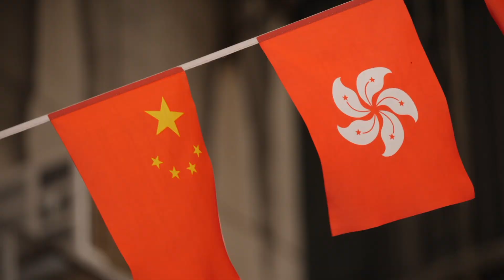BEEPCODE MUSIC LIBRARY FOR CREATORS | FREE DOWNLOAD | UNLIMITED USE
► Updated thematic music catalog

Music usage:

This Beepcode Music Library (more than 700 tracks, updated monthly) is intended for videographers who use music for their videos on the YouTube platform.

1) Free usage is intended for channels with less than 1000 subscribers. In this case, your monetization is disabled, so you need to gain subscribers and a certain number of viewing hours. For these purposes, you can freely download my tracks and use them in any of your videos without time or territorial restrictions.

2) A commercial license is used if you want to monetize your videos on a professional basis. After purchase, I will add your channel to the white list and you will be able to commercially freely use all my tracks. Do not forget to send me a link to your channel and your contacts.

3) The blanket license is intended for commercial use by individuals and companies on radio and television, as well as in TV series, movies, cable TV, theaters, various shows, musicals, etc. This full license is offered in exchange for cue sheets that you can fill out and send to me and in parallel to the copyright society before publishing your media materials. Just indicate the following data in your cue sheets

The blanket license is convenient because it does not require any payment from you, the site pays to the copyright society, which collects royalties for me. I wish you good luck in your business and invite you to cooperate

Samir Haddag (aka BEEPCODE)